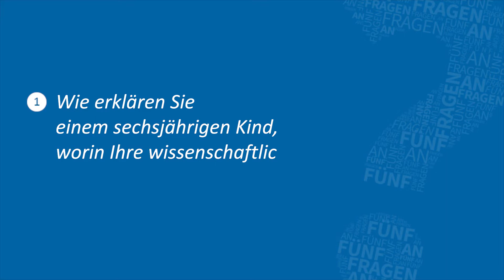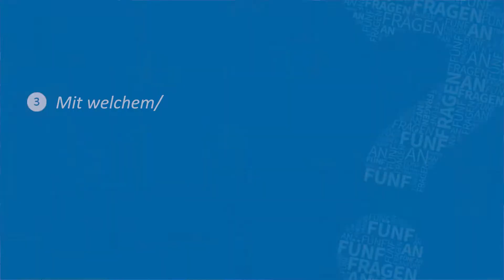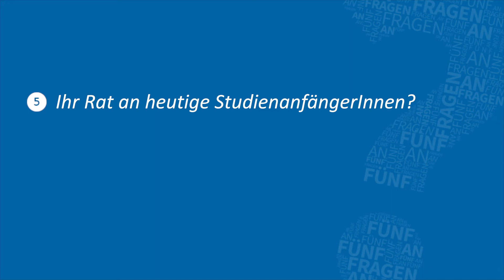5 Fragen an: Markus Reitzig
In der Videoreihe "5 Fragen an..." werden das Studium, sowie dessen Rahmenbedingungen an der Fakultät für Wirtschaftswissenschaften den Studierenden näher gebracht. Die Professoren die hinter den einzelnen Studienrichtungen stehen erzählen im persönlichen Portrait, u.a. woran sie gerade forschen und warum sie gerade Ihre Studienrichtung empfehlen würden.